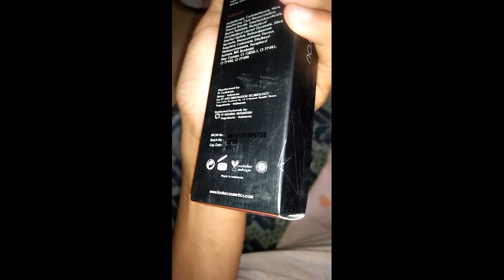Tlp : 0822-1479-5318 Looke Cosmetic